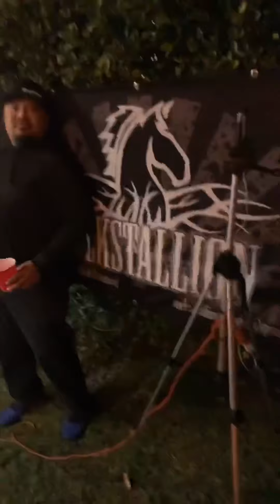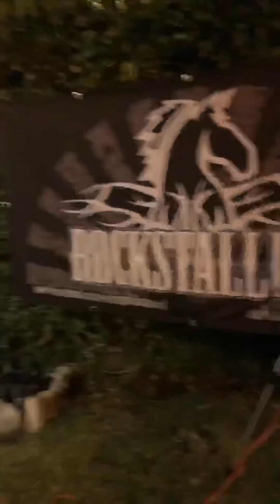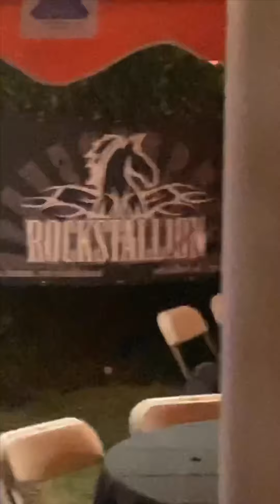December 16, 2019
DTMMA. Christmas Party 2019 pt2